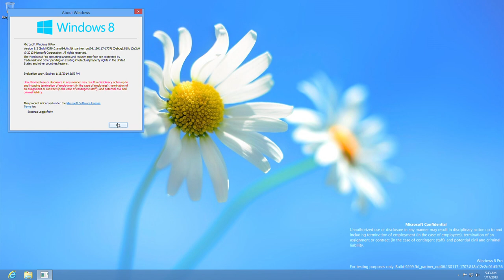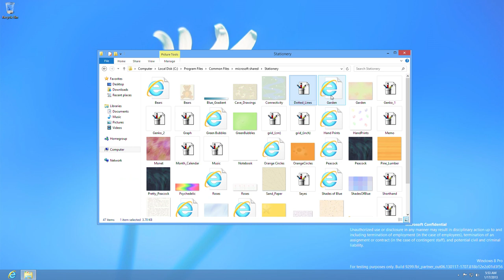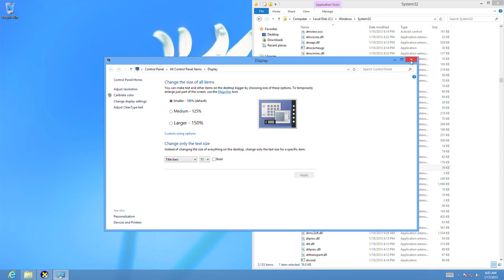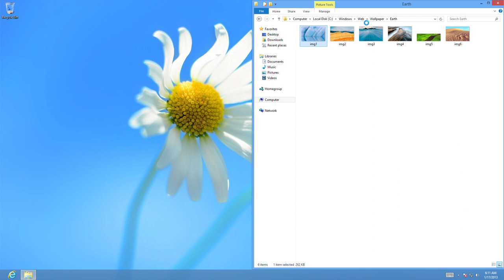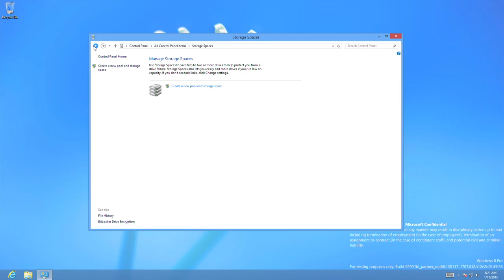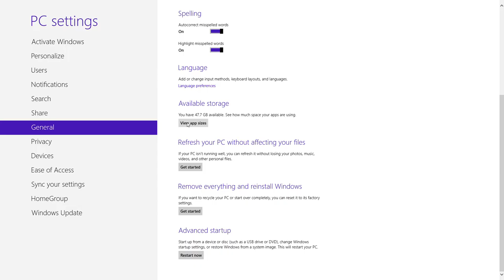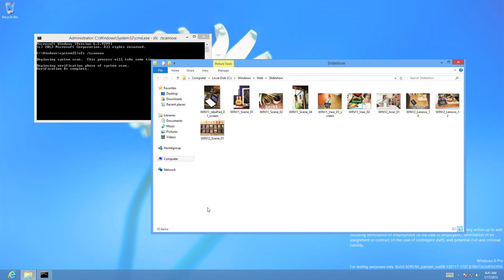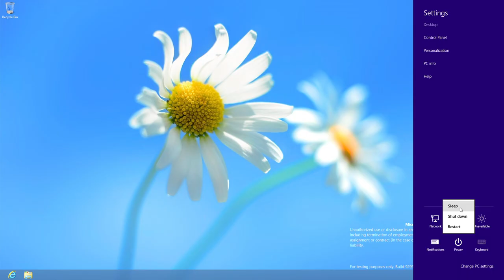Windows 8.1 Build 9299 (Milestone 1) - Full Review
Running slow memory/RAM epic problems.